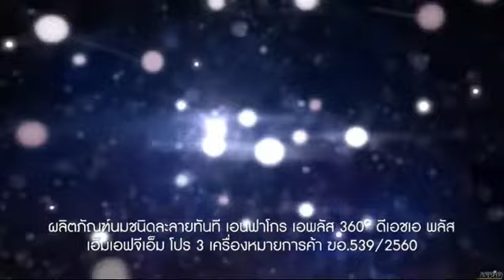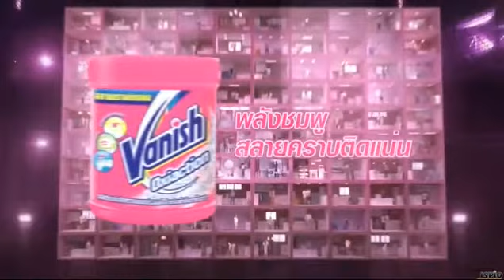โฆษณาไทย 2560 - 490